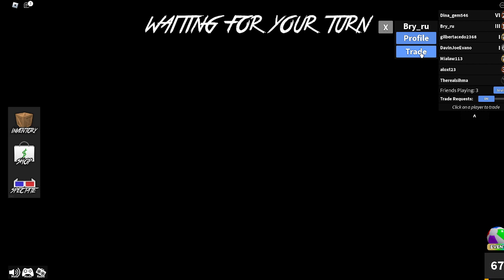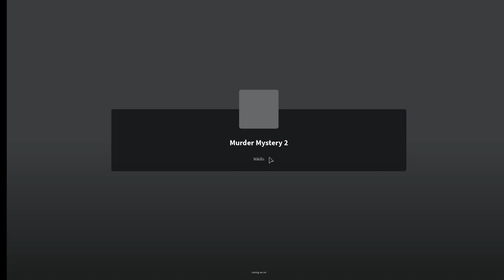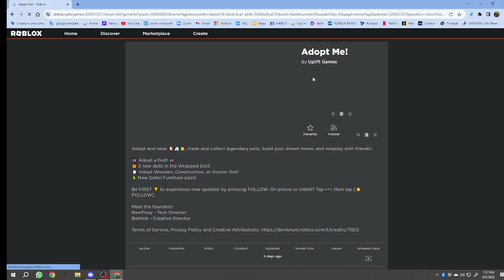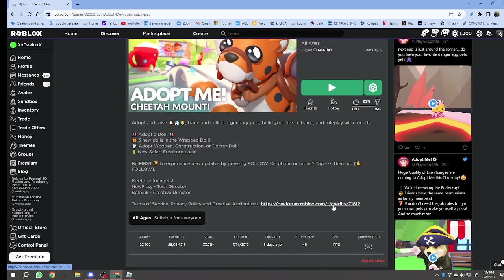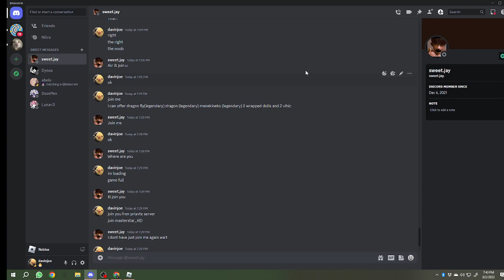trading hopping game mm2 and adopt me (part 2)